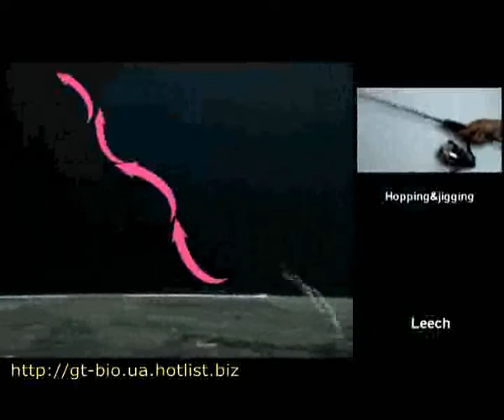GT-bio Leech Hot